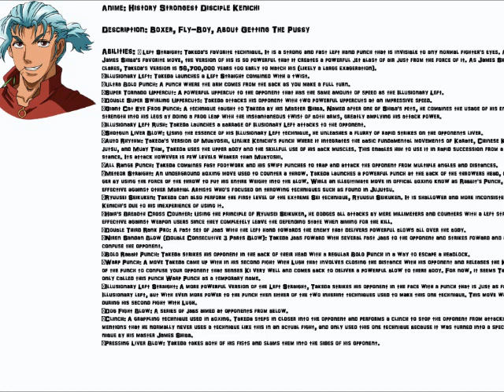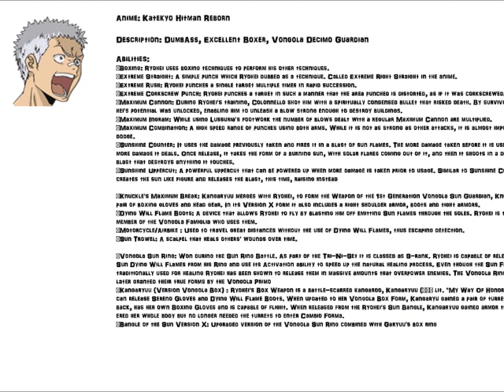Takeda Vs Ryohei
First episode to my sub series, Versus battles, this will be between Takeda and Ryohei. Also I meant Ryu from street fighter in the middle of my video, their name sound similar.